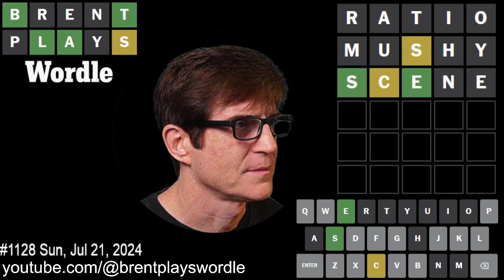Wordle #1128 Sunday 2024-07-21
Hi and welcome to "Brent Plays Wordle"! This channel is devoted to improving your play by watching, guessing, and commenting along with me as I solve the New York Times Wordle puzzles each day.

In these videos, I don’t just play my 3 stock words (STARE LINGO DUMPY), but I optimize every tile to make the most out of each guess. Whether you're here to improve your Wordle game or just to laugh as I stumble through a tough puzzle, there's something for everyone.

Special episodes include: "'Splain it to me Saturday",  "Hard Mode Monday", and "Viewer's Choice", so tune in to see what those are all about. If you have a starter word you want me to play, submit it in the comments. If I choose to play your words, you will see it here:

Hope to hear from you! Happy Wordling!

Brent